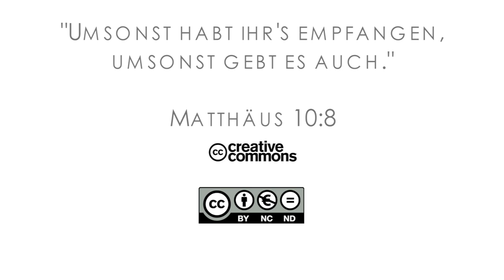15Q03 / 09 - Verzweiflung wird zu Hoffung Teil 1